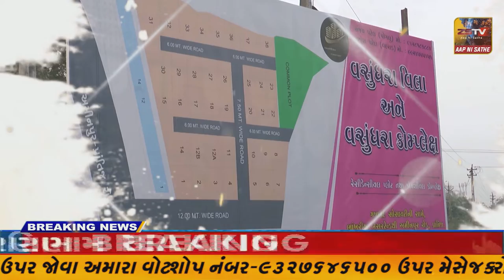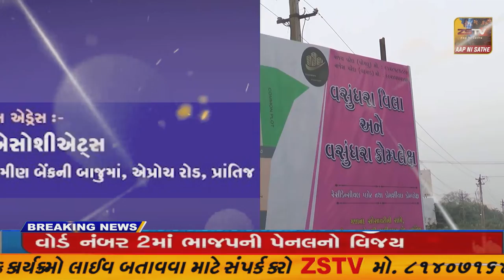ખેડબ્રહ્મા તાલુકા પંચાયત 4 દિગ્થલી પેટા ચુંટણીમાં કોંગ્રેસે નો પંજો 237 મતે જીતી ગઢ જાળવી રાખ્યો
//ZSTVNEWS/